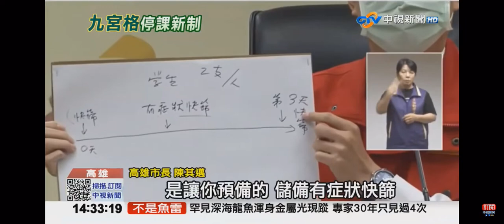2022-05-08中視1400即時新聞現場-國高中確診只匡＂九宮格＂! 家長跳腳 網酸＂大屠殺＂